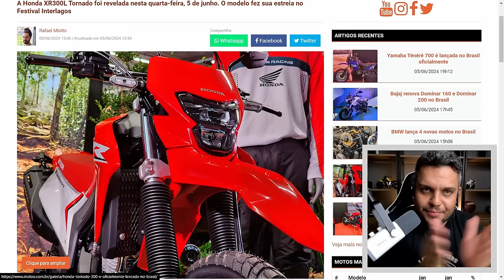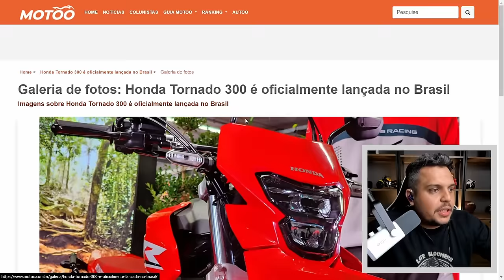🚨Honda TORNADO 300 pra cima da LANDER 250 em 2025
✅Haya Creations✅
Film Maker
✅Vulcan Radical Store✅
Endereçõ: Rua Marquês do Herval, 95 - Centro
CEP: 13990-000